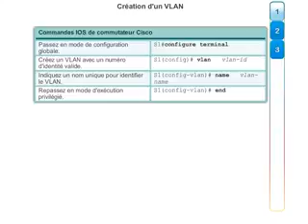CCNA5 Mod 2 chap 3 Création d'un VLAN